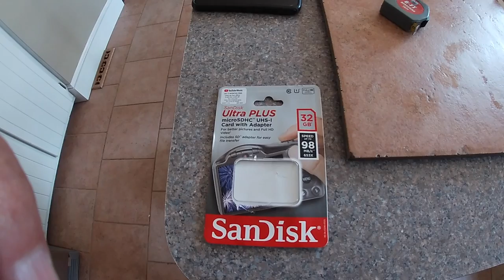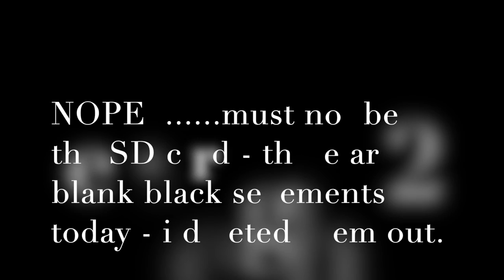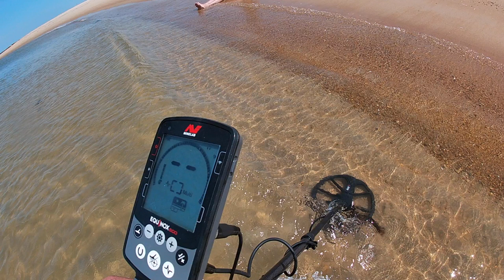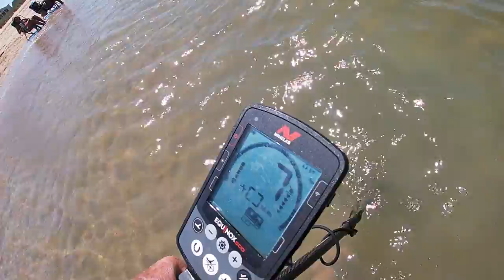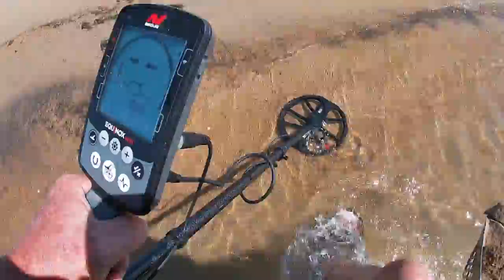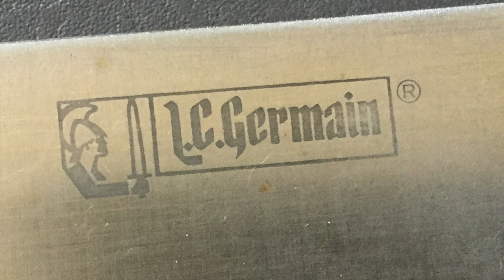Knives early - Bay Spin - 3 knives late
still a slow day, but a better day than the last 3 spins.

Stavrscoop
go pro hero session camera